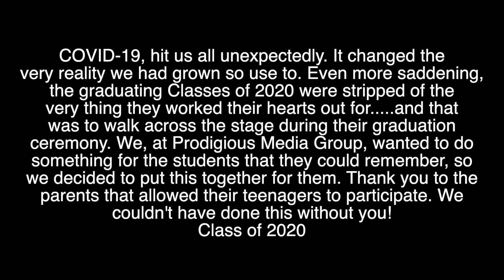zipporah davis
Class of 2020 Graduate